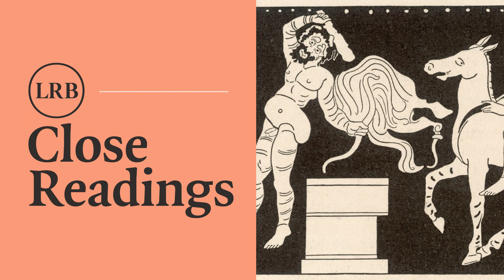Among the Ancients: Aristophanes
In their sixth episode of Among the Ancients, Emily and Tom discuss the comedies of Aristophanes, in particular Clouds and Lysistrata. How did an Aristophanes comedy differ from a satyr play? Was he a conservative or a radical? And what happened to comedy after Aristophanes?

Emily Wilson is Professor of Classical Studies at the University of Pennsylvania and Thomas Jones is an editor at the London Review of Books.